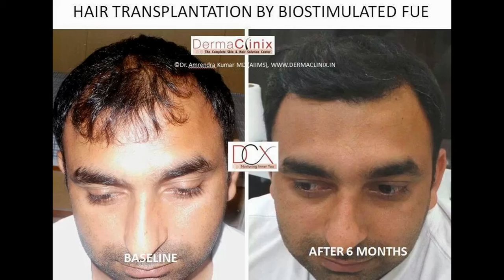Hair transplantation(FUE) results at DERMACLINIX,DELHI, INDIA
We do Hair transplantation by scarless, painless biostimulated FUE. Get permanet results as early as 5-6 months with our Bio stimulated FUE IN ADVANCED GRADE BALDNESS with natural results. 100% guaranteed permanent results by AIIMS trained doctors. Thousands of satisfied clients across globe including celebrities.